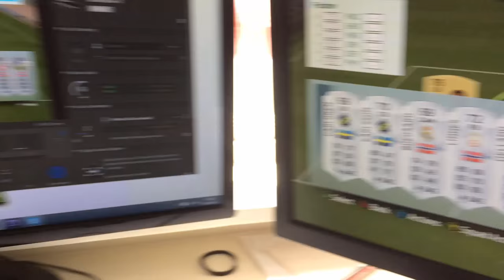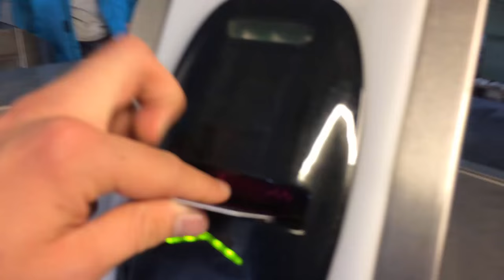ODD MOT BODØ/GLIMT TIPPELIGAVLOG!! OCCEAN HERJER!!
Velkommen til Randulle, en kanal med et bredt utvalg spill og humor. ODD befinner seg på førsteplass etter en herlig runde mot Bodø/Glimt! Håper dere liker dagens vlog! :)

► Ekstra tags & morsomheter:
Spill Gaming Norsk Humor Morsomt Gary's Mod FIFA League of Legends SOPL Team Speak Gøy Episk Funny Norwegian Editing Redigering PC Steam RandalZHD ZannoxaleHD FIFA 16 OMG People are awsome Subscribers Messi Ronaldo Trickshot Reaction Laughing Latter Hahaha Games PewDiePie